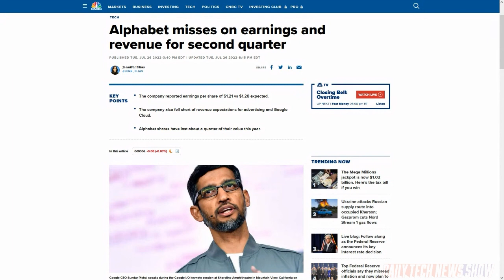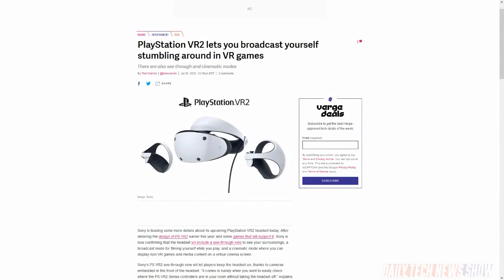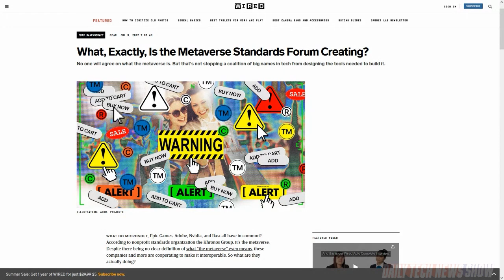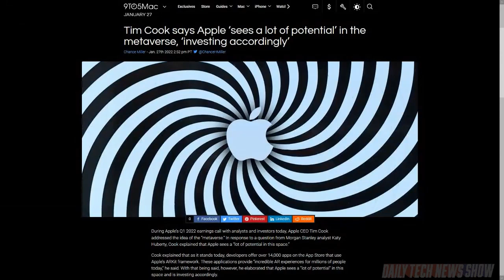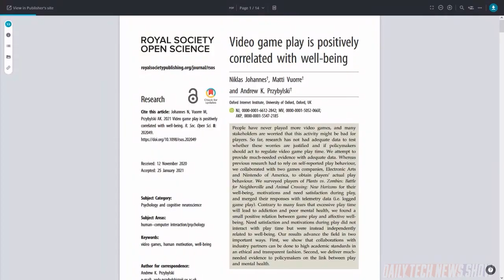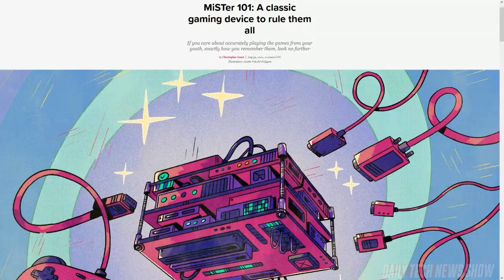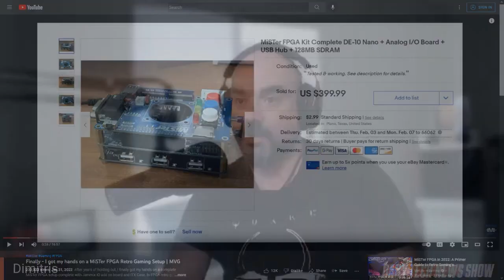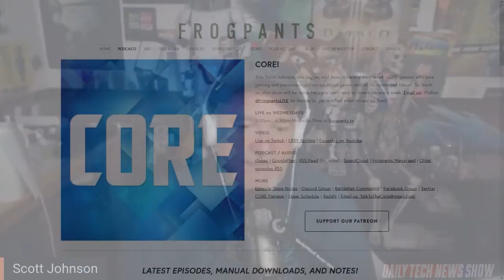They Call Me MiSTer Gamer - DTNS 4325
Dimitris Giannakis AKA the Modern Vintage Gamer is here to fill us in on FPGAs and their rising role in the retrogaming/classic video gaming scene. Plus do video games have a negative impact on the mental health of players? And we fill you in on the latest Metaverse happenings.

Starring Sarah Lane, Rich Stroffolino, Scott Johnson, Dimitris Giannakis,  Roger Chang, Joe.

Today’s guest:Dimitris Giannakis - (Dee-mee-trus) Giannakis (gee-noc-is)

Next guest:
Lamarr Wilson